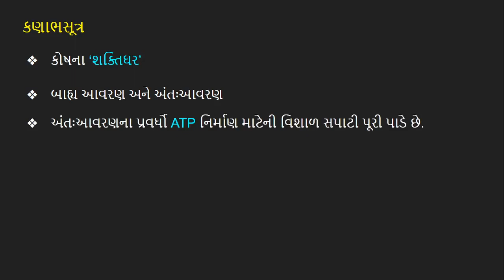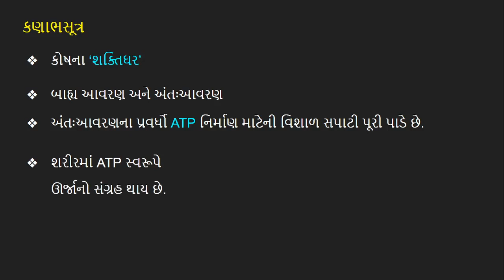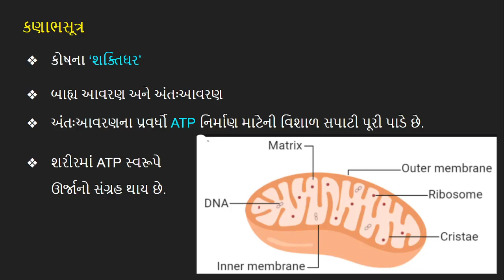ધોરણ 9 વિજ્ઞાન | પ્રકરણ 5 સજીવનો પાયાનો એકમ | std 9 ch 5 video 11 કણાભસૂત્ર